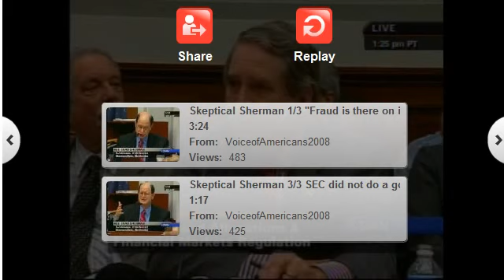Rep. Sherman: Is SIPC Insolvent?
Congressman Brad Sherman questions Harbeck on SIPC's insolvency in it's role as an INSURANCE company. Madoff Fraud hearing January 5, 2009